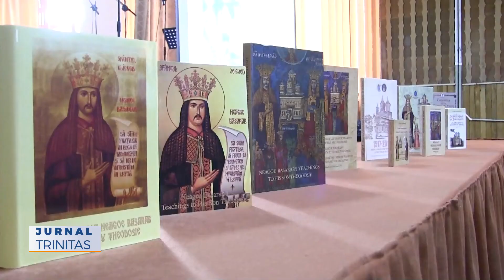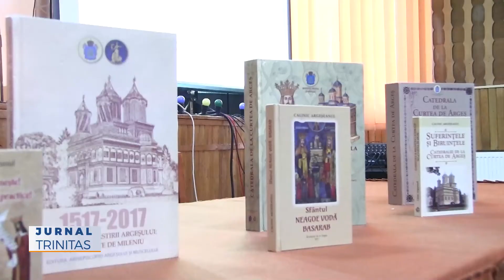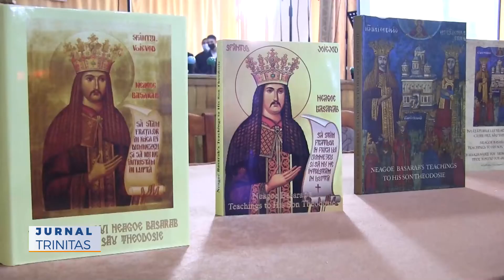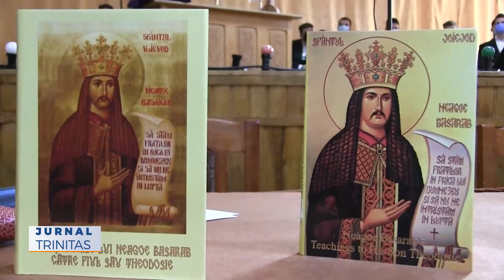Simpozion dedicat Sfântului Voievod Neagoe Basarab